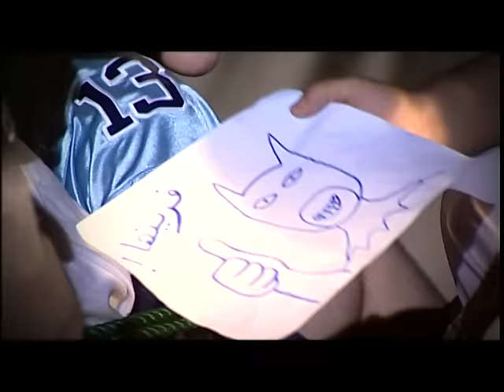Nass Mlah City Saison 2 - ناس ملاح سيتي ATMAN